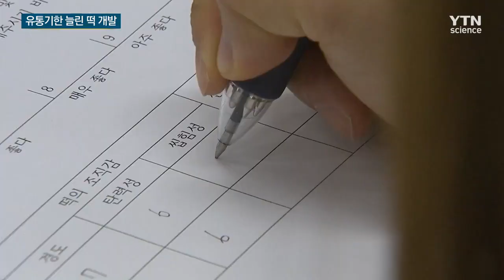떡볶이 떡 냉장고 밖에서 8개월까지 보관 가능 / YTN 사이언스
[앵커]
떡볶이나 떡국 떡을 상온에서 여덟 달까지 보관하는 기술이 개발됐습니다.

떡 수출에 도움이 될 것으로 보입니다.

오점곤 기자의 보도입니다.

[기자]
어른이나 아이나, 남녀 모두 좋아하는 국민 간식, 떡볶이.

기존 떡볶이 떡은 쌀을 물에 넣어 불린 뒤 분쇄해 시루에 넣어 찌는 과정을 거칩니다.

이렇게 하면 냉장고에서 대략 한 달가량 보관되지만 상온에서는 며칠만 지나도 쉽게 상해 버립니다.

[최구현 / 정남농협 화성웰빙떡 클러스터 : 만약 상온 유통 기술이 적용된다면 업계에서는 냉장 유통보다 유통 비용이 획기적으로 절감되고 소비도 촉진될 것으로 생각합니다.]

농촌진흥청은 강원대학교와 함께 상온에서 유통기한을 최대 8개월까지 늘리는 기술을 개발했습니다.

비결은 크게 세 가지입니다.

우선 미생물이 번식할 수 있는 불린 쌀이 아니라 건식 쌀가루로 떡을 찝니다.

이어 유기산이라고 하는 산미료를 넣는데, 이것이 유통기한 연장의 핵심입니다.

[김경미 / 농진청 연구사 : 저희는 침지액(담금액)에 복합 유기산을 사용해서 적정한 pH와 농도, 그다음에 침지 시간까지 최적화하였습니다.]

마지막으로 포장 후 살균 처분을 추가하는데 이렇게 하면 유통과정에서 생길 수 있는 미생물의 번식을 막을 수 있습니다.

제일 중요한 건 맛과 식감인데, 역시 기존 떡과 별 차이가 없습니다.

냉장고에 넣지 않고 이렇게 바깥에서도 오랫동안 보관할 수 있는 떡.

농진청은 이번 기술개발이 해외로 떡을 수출하는 데 상당히 이바지할 것으로 기대하고 있습니다.